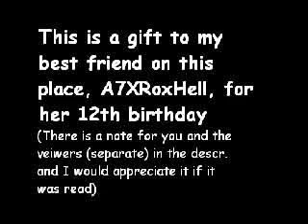HAPPY 12th BIRTHDAY MEGS!!! X3 ("Everlong" by Foo Fighters (shortened))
please read, especially megs
To viewers:
I do not own megs the fox/bunny, but i do own chad, who appears frequently in this vid paired with megs the fox. I could barely find any pictures of Megs and her REAL boyfriend, angelo, so don't get confused; megs and i aren't going out anymore.
The song is "everlong" by the foo fighters, whom i do not own, and yes, i shortened the song when making this.
most pictures were made by megs herself, and only a select few were probably gifts or requests i found when searching PB (photobucket) for "Meghan the Fox", hoping to find megs's original PB account, but apparently she deleted that one and she currently has a PB account under the same name as on this place.
oh, Megs the fox doesn't exist anymore, according to her. i just put her fox one in there cuz i wanted to ;P actually i was about to make it like, "history of megs" ("everlong" as bg music of course) starting out with her sonicmovies1 account (which still exists, but is currently under the ownership of another of our friends), to her current bunny form, but i found it to be too much work and i settled for just putting in pictures.
Also, limited pictures and laziness were my reasons for shortening the song (but mostly laziness XD)

To Megs:
Sorry this is late! as i told you, i lost my flash drive and i couldn't finish it the other day! And sorry for the imbalance of ChadMegs over AngMegs; as i said before, i could only find one picture of AngMegs, so yeah, lol
Well, Happy Birthday megs! wow, I almost can't believe i've known you for more than a year! And i'm even MORE surprised that you're 12 and "maturing"! I'd say you're anything but [maturing]! XD jkjk, you have grown in many ways other than physically, and while some things DO change, others DON'T, and thankfully, the things i like about you are the ones that havent changed! X3 The relationships between us and our other friends and them themselves have really changed over the past few months... and we still manage to remain friends, and for that i'm grateful, especially to have a friend like you. though you can throw quite a fit, you're very forgiving and tolerant, and also generous; i've counted on you in our early times, and i still can today. you're one of the main reasons i'm still on this place and others (DA, AIM, though i'm barely on either XD) And i know from observation, that we have influenced you as much as you influence us. (especially in music preferences XD) Megs, there are some things i wish i could have done, or things that i wished never happened, but seeing were we are now, and what looks like is and isn't going to happen...
I have almost no regrets as long as we're still best friends.
Happy 12th b-day megs! Best wishes!